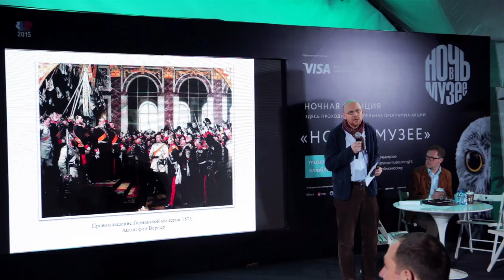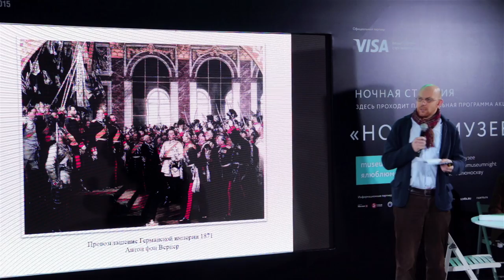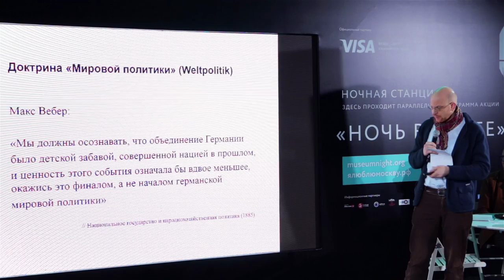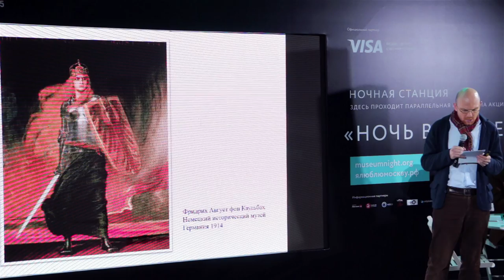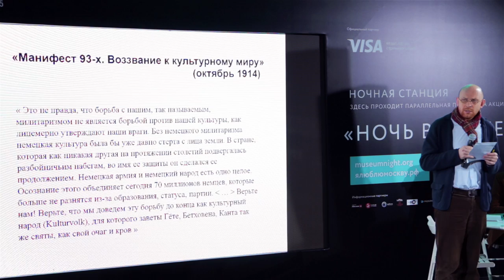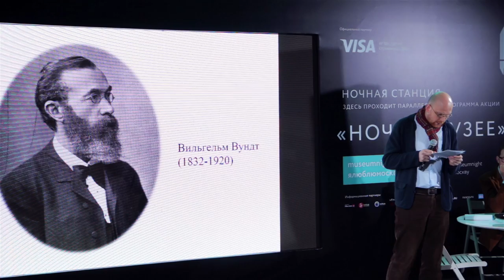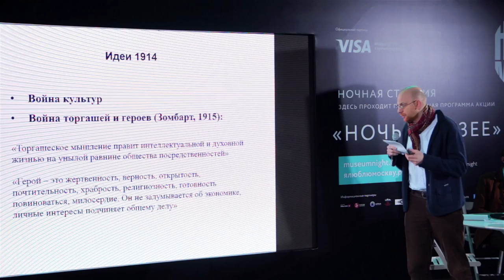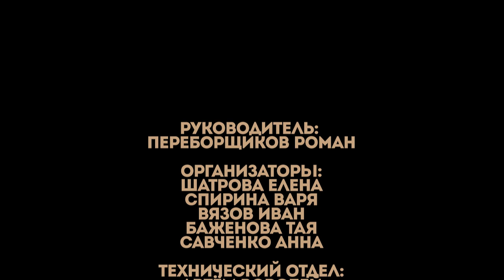Илья Женин - Первая мировая война: война культур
Выступление Ильи Женина на Лектории Образовача в рамках спецпроекта "Ночные станции". Группа в Вконтакте